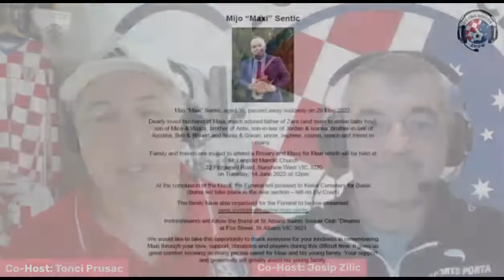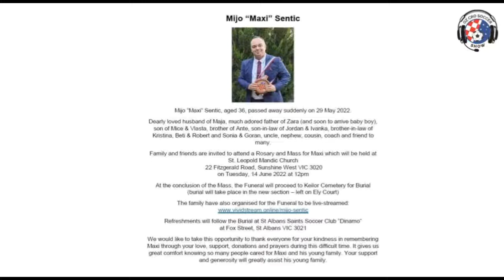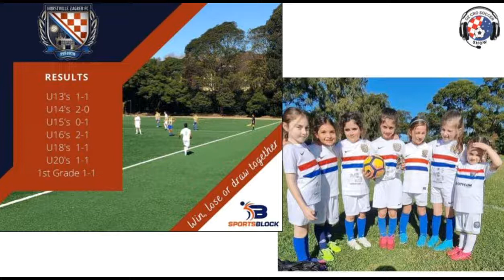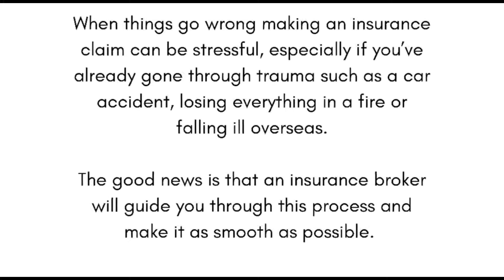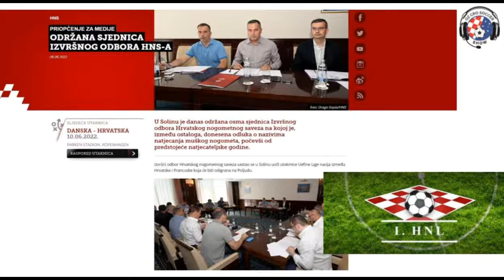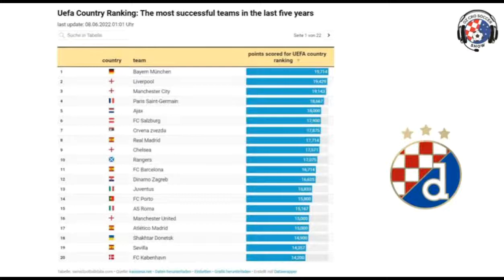OZ CRO SOCCER SHOWS - 1, Ep#20 (Wednesday, June 8, 2022)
CATCH up on all the news, views and issues surrounding Croatian soccer both in Australia and the Homeland.

In this week's episode #20, we crossed LIVE to Perth just prior to kick off to the Australia Cup between the Croatian community backed Western Knights and Bayswater, where we spoke to Knights' President DEAN ZLENDIC.

We also covered all the action from last night's Cup games in Melbourne and the Croatian Derby in Sydney. You have to watch the footage we play of Hurstville Zagreb's legendary commentating duo, TONY CAVAR and ANTE GRABOVAC.

Plus we had some images of the first ever Melbourne Croatia Trivia Night social function held in Zagreb, attended by none other than the V-Bomber himself, Mark Viduka!

All that, plus heaps, heaps more in this week's Show. Don't miss it!